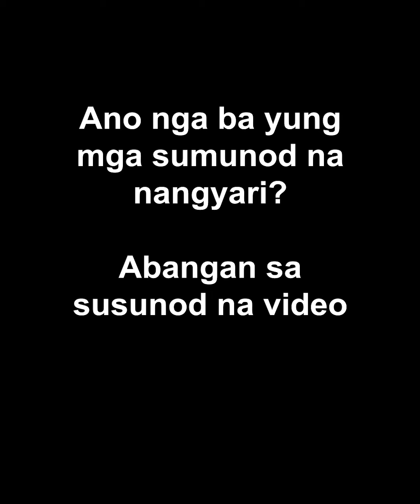INSTANT YAMAN KAY @secretshopalex29 part 1